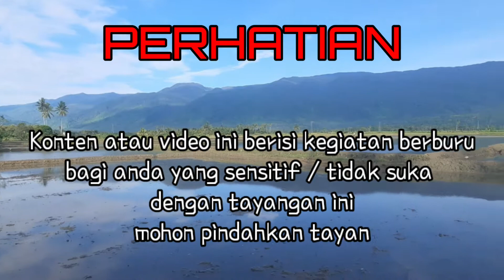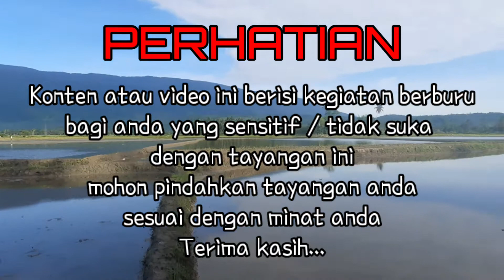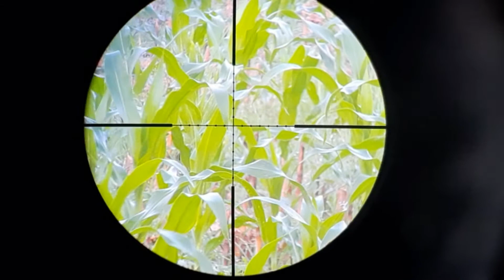🔴 Berburu sintar sawah